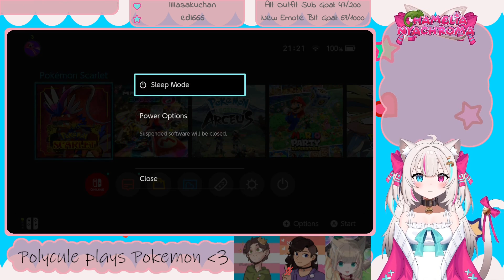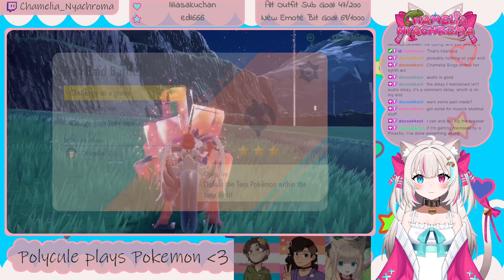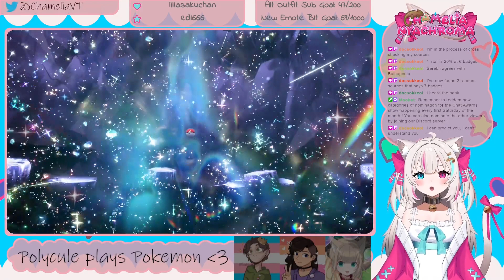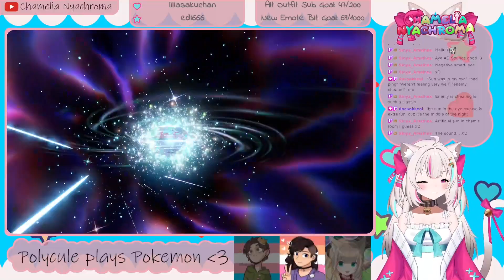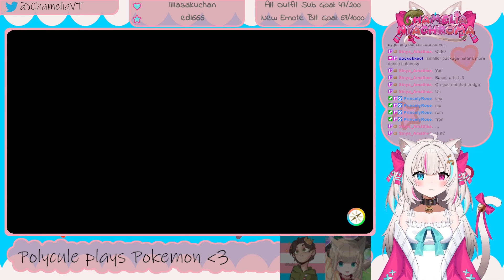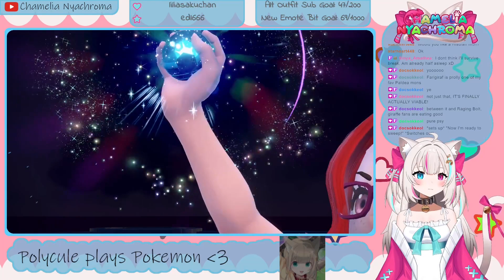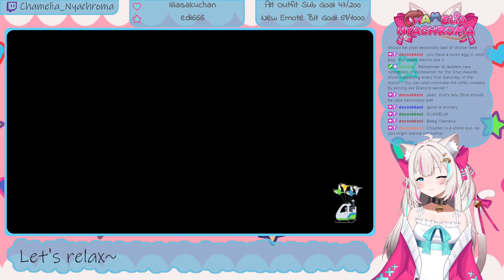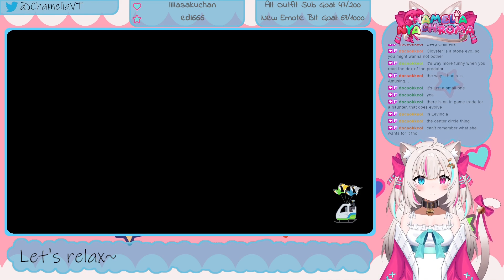Pokemon Scarlet part 11 - This time having voice chat while doing raids o/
VOD originally from the 5th of May 2024
The multiplayer in this game is just so much fun :3

Check out my stream, you can find the stream schedule on my Twitter or Discord, though usually 3-5 days a week at 21:00 CET o/

Credits :
Model artist/rigger :
Overlay :
Made by me and my mod/manager Eartelyna o/
Emote artist :